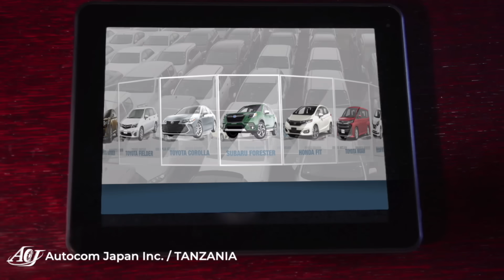"JASHO LILINITOKA" - RAIS SAMIA AFICHUA MSHTUKO ALIOPATA KUITWA IKULU na KARUME KABLA HAJAWA RAIS...